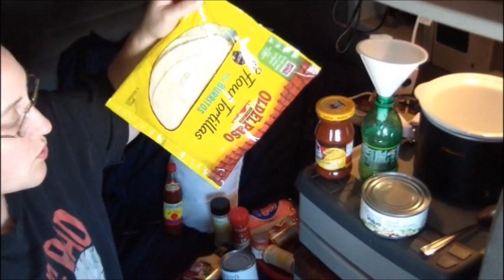OTR Trucking EP 10 ~ Dinner Time in Oklahoma 8.13.12